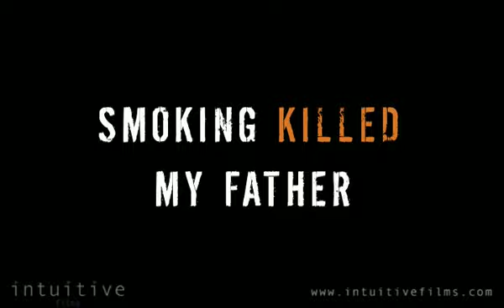Health Promotion Board 'Live It Up Without Lighting Up!' Campaign Video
Produced by Intuitive Films for the Health Promotion Board (HPB).

A series of engaging and deeply personal interviews with popular local athletes, musicians, radio DJs and actors on the reasons behind why they remain 'smoke-free'. The video aims to motivate young people and youths to live a smoke-free lifestyle.

The full video features Aide Iskandar (Former national football captain), Elvin Ng (MediaCorp artiste), Evelyn Maria Ng (Actress, model & host), Nity Baizura (Ria 89.7FM DJ), Pravin Saivi (Local musician), Team Singapore athletes, 987FM Radio DJs and Felicia Chin (MediaCorp artiste).

The video was shown during HPB's 'Live It Up Without Lighting Up!' roadshow at Plaza Singapura and will be used in their outreach programs to schools and community groups.